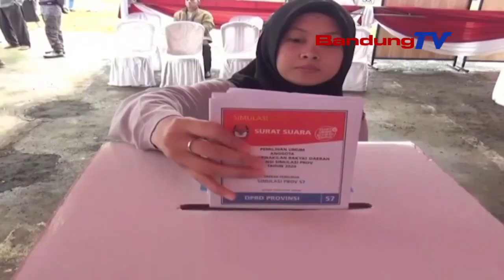DUA MINGGU MAPAG PEMILU, KPU NYORANG SIMULASI PRAKPRAKAN NYOBLOS